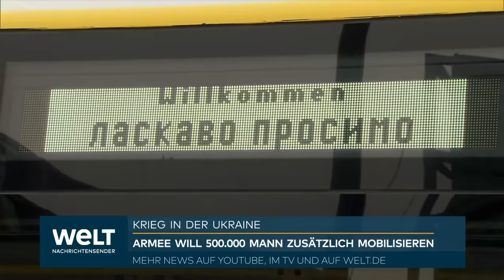UKRAINE-KRIEG: Großmobilisierung! Ukrainische Armee will 500 000 Mann zusätzlich einziehen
UKRAINE-KRIEG: KAMPF GEGEN RUSSLAND - Großmobilisierung! Ukrainische Armee will 500 000 Mann zusätzlich mobilisieren!
Präsident Selenskyj appelliert an die Ukrainer, im Kampf gegen Russlands Invasion nicht nachzulassen. Aus Deutschland soll aber kein Flüchtling zum Kriegsdienst gezwungen werden. Ein Überblick zum Geschehen in der Nacht und ein Ausblick auf den Tag.

Berlin/Kiew (dpa) - Die Probleme der Ukraine bei der Mobilisierung von Soldaten zur Abwehr der russischen Invasion werden laut Bundesjustizminister Marco Buschmann keine praktischen Folgen für in Deutschland lebende Ukrainer haben. «Dass wir nun Menschen gegen ihren Willen zu einer Wehrpflicht oder zu einem Kriegsdienst zwingen, das wird nicht der Fall sein», sagte der FDP-Politiker der Deutschen Presse-Agentur. Es sei gut, dass die Kriegsflüchtlinge aus der Ukraine in einem unkomplizierten Verfahren in Deutschland aufgenommen worden seien und die Möglichkeit erhalten hätten zu arbeiten. «Wir bemühen uns ja darum, dass mehr Menschen aus der Ukraine in Arbeit kommen und weniger am Ende vom Bürgergeld leben», fügte er hinzu.

In der Ukraine wird derzeit diskutiert, wie die Armee mehr Soldaten gewinnen kann. Das Militär will 450 000 bis 500 000 Mann zusätzlich mobilisieren. Das Verteidigungsministerium in Kiew hat an die vor dem Krieg geflüchteten Ukrainer im Ausland appelliert, zurückzukehren und ihre Heimat zu verteidigen. Es gebe aber keine Pläne, Männer unter Druck aus dem Ausland zurückzuholen und einzuberufen.

CDU-Politiker Wadepuhl zeigt Verständnis für Anliegen der Ukraine

«Ich kann mir nicht vorstellen, da unsere Verfassung ja für deutsche Staatsbürger vorsieht, dass niemand gegen seinen Willen Dienst an der Waffe leisten muss, dass wir Menschen anderer Staaten dann dazu zwingen können», sagte Buschmann. Unionsfraktionsvize Johann Wadephul (CDU) zeigte hingegen Verständnis für das Anliegen des ukrainischen Verteidigungsministeriums. «Es ist ein dringender moralischer Appell und den sollten wir durchaus auch politisch unterstützen. Diese Menschen halten sich hier auf, weil dort Krieg geführt wird - und sie müssen einfach einen Beitrag dazu leisten, dass dieser Krieg beendet wird», sagte Wadephul im TV-Sender Welt.

Buschmann betonte, er sei auch dagegen, die Wehrpflicht in Deutschland zu reaktivieren, wie es Verteidigungsminister Boris Pistorius (SPD) ins Gespräch gebracht hat. Er halte es «sowohl aus sicherheitspolitischer wie auch aus bürgerrechtlicher Sicht für falsch, junge Menschen gegen ihren Willen zu irgendwas zwingen zu wollen». Die Waffentechnik sei heute ohnehin so komplex, dass die Bundeswehr «hochqualifizierte Profis» brauche. Mit einem Kurzlehrgang sei es da nicht getan.

Selenskyj appelliert vor Weihnachten an Kampfgeist der Ukrainer

Der ukrainische Präsident Wolodymyr Selenskyj appellierte indes vor Weihnachten an den Kampfgeist seiner Landsleute, nicht nachzulassen bei der Verteidigung des Landes. Es brauche ein «Maximum an Aufmerksamkeit für die Verteidigung, ein Maximum an Anstrengungen für den Staat, ein Maximum an Energie, damit die Ukraine ihre Ziele erreichen kann», sagte Selenskyj am Donnerstag in Kiew in seiner Videobotschaft. Die Zeit zum Ausruhen komme später.

Die Ukraine feiert in diesem Jahr Weihnachten erstmals offiziell nach westlichem Vorbild auch am 25. Dezember und nicht mehr nur nach orthodoxem Brauch am 7. Januar. «Jetzt vor Weihnachten müssen alle in unserem Staat sich daran erinnern, dass dies eine Zeit ist zur Konzentration, eine Zeit zum Arbeiten», sagte Selenskyj. In den von Russland angegriffenen Regionen Charkiw, Luhansk, Donezk, Saporischschja und Cherson werde das Schicksal des Landes entschieden. Die Gebiete sind teils besetzt von russischen Truppen.